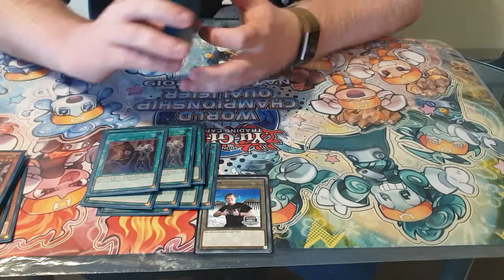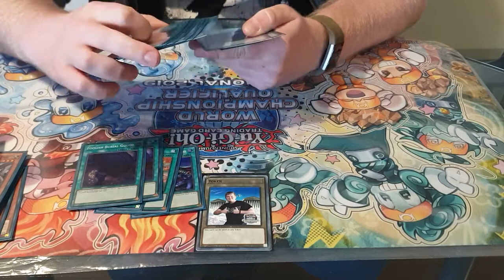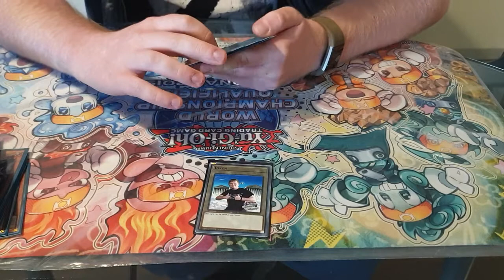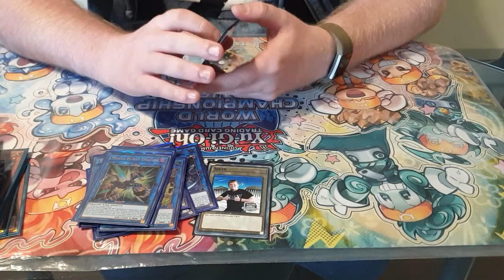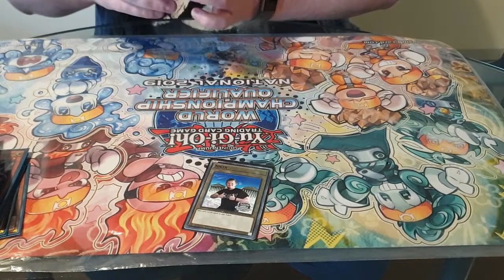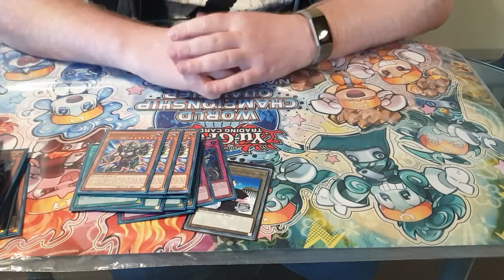Alex Severn 90th Place Uk National Championships Sky Striker Profile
Alex Severn giving us his deck list from this weekends UK National Championships. He was playing sky striker with mystic mine. Ending on a record of X-2-2.

Remember to check out Ben's shop at Pulsar Games: